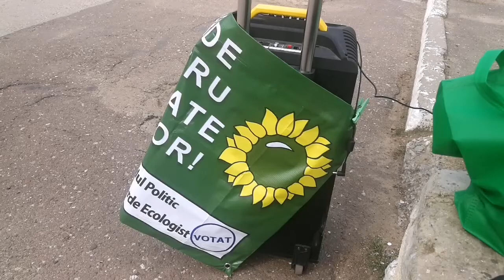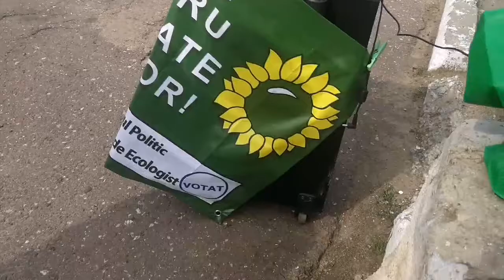Are aproape un veac şi se bucură de viaţă - Curaj.TV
Bunica Alexandra sau Şura/Saşa era în centrul Bălţilor, pe strada pietonală, avea expusă o băsmăluţă cu nişte frunze de viţă de vie făcute sul. Noi ne-am oprit lîngă ea cu miting electoral şi am intrat în vorbă...